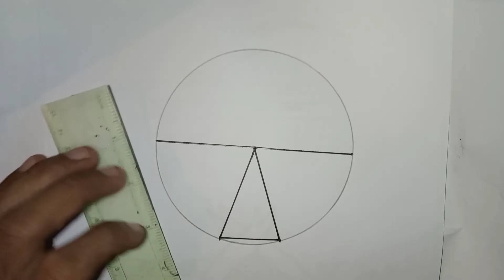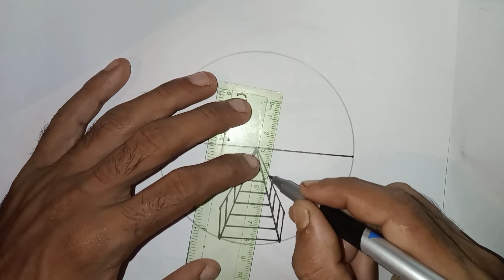Pencil drawing in circle step by step || Easy scenery drawing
Hey guys!